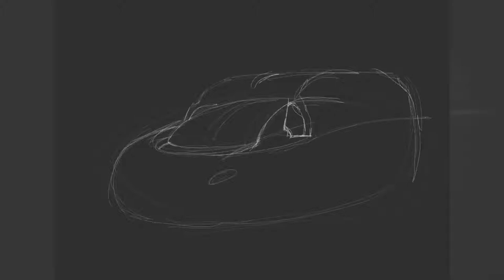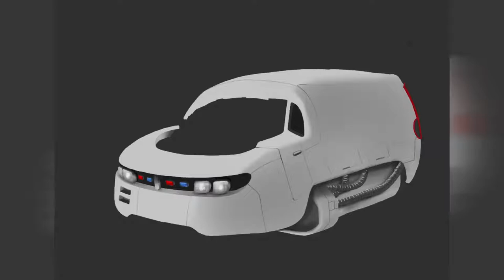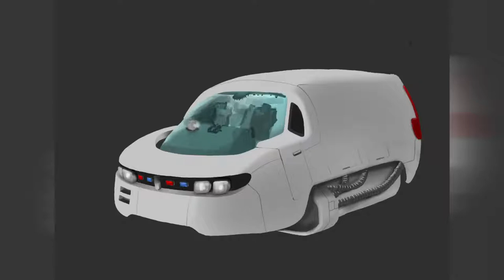Flying Ambulance Speedpaint / Timelapse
This went from seeing an ambulance to the idea of drawing a flying one. The most fun was to add the background though!